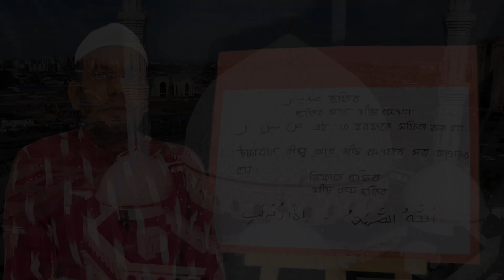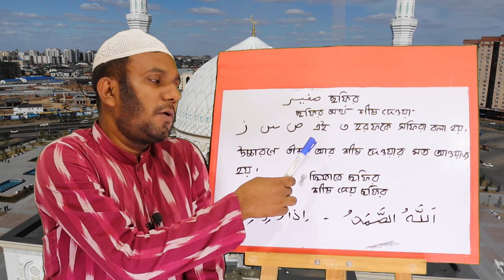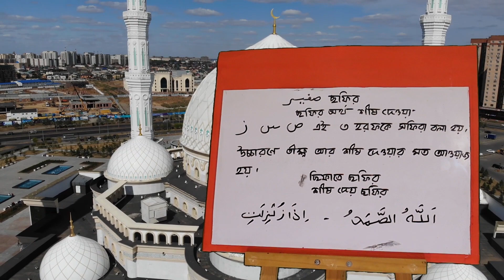আরবি ভাষা শিক্ষা কোর্স | আরবি ভাষা শেখার সহজ উপায় | Saudian Pure Language Course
Facebook page → Saudian Pure Language Course Centre

Hello viewers

Comprehensive Arabic Language Learning Course for Hindi and Nepali Speakers | Saila Bhai's A to Z Arabic Guide!"
Are you ready to embark on a fascinating journey of learning the Arabic language? Look no further! Join us in Saila Bhai's comprehensive Arabic language learning course designed especially for Hindi and Nepali speakers. In this engaging series, we'll take you from the very basics to proficiency in Arabic.

🌟 What You'll Find in this Arabic Language Learning Course:

    A structured A to Z Arabic language learning full course.
    Lessons tailored for both Hindi and Nepali speakers.
    In-depth Arabic grammar explanations to help you understand the language's intricacies.
    Practical language learning tips and tricks.
    Fun and interactive lessons that will keep you motivated.

📚 Lesson 1 - Arabic Language Learning in Nepali:
We kick off our journey with Lesson 1, where you'll get a taste of the Arabic alphabet and some essential Arabic phrases. By the end of this series, you'll be able to speak, read, and write Arabic confidently.

Whether you're learning Arabic for travel, business, or personal enrichment, Saila Bhai's Arabic course is your one-stop solution. Start your Arabic language adventure now and unlock a world of opportunities!

Arabic Language School